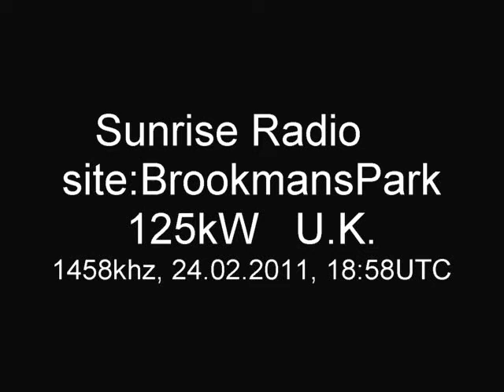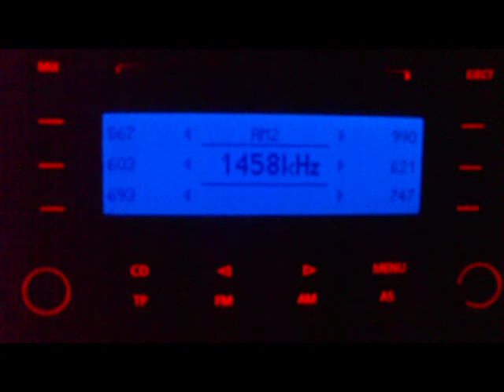Sunrise Radio, UK